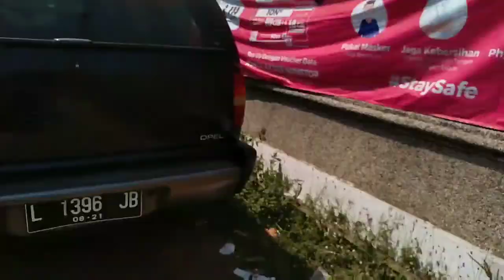RUANG OTOMOTIFKU : KOLEKSI MOBIL-MOBIL KLASIK YANG AKAN DI LELANG MURAH